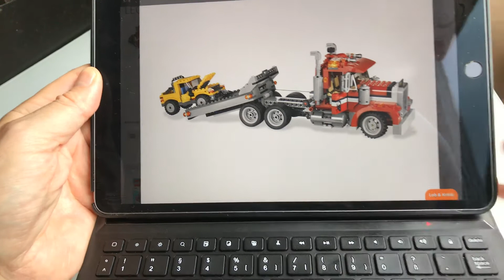Lego Creator 3in1 7347 - Abschlepptruck - ein Prachtexemplar!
Ein grandioses Highlight der Serie aus 2012 mit Unmengen Funktionen und Beleuchtung. Damalige UVP war 60€